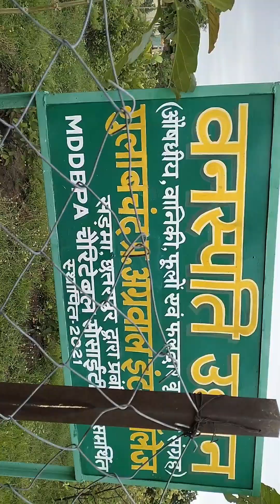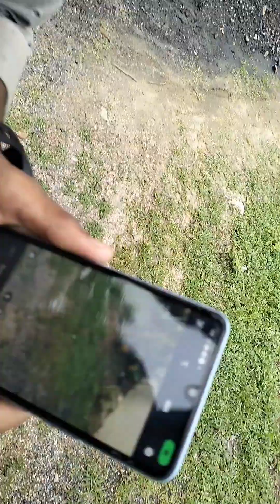my first blog on YouTube to please support me bhai log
हमारे चैनल में हमेसा बलोग दिलाने के लिए मिलता रहेगा